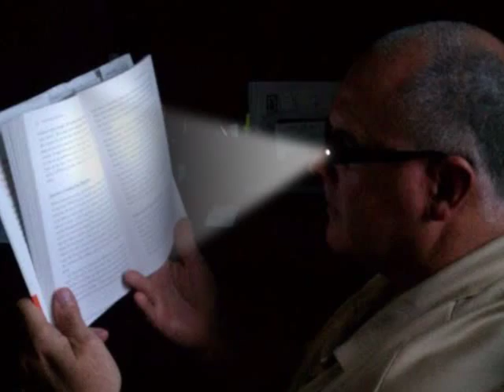Reading Glasses that light up! Wholesale & Retail.. Opticbrights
Opticbrights is a leader in the industry that sells LED Reading Glasses. They are offered for wholesale and retail.  Opticbrights LED reading glasses projects 2 smooth beams of light that illuminate any visual material. Opticbrights are priced right for great profits. Earn over 400%. They come in stylish frame colors Tortoise Brown,Black and Burgundy. Opticbrights are for everyone as we even carry non-strength +0.00 to +3.00. Great for events,fairs,flea markets,spas,Optical centers,convenience store,department stores,craft store,boutiques and more. Sell at your location!